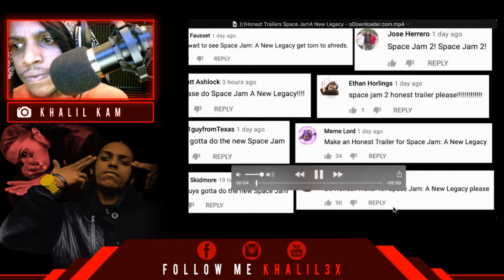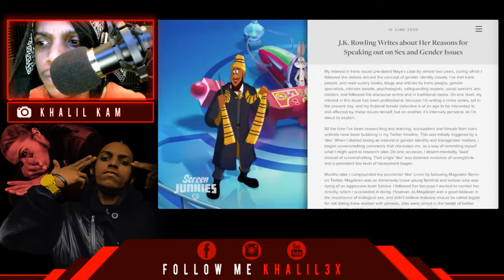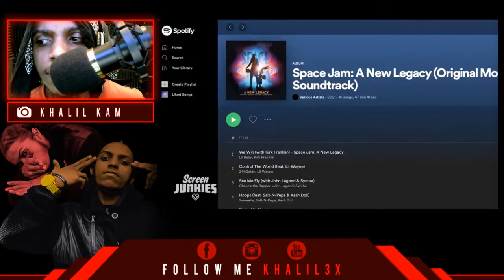Honest Trailers | Space Jam: A New Legacy I REACTION